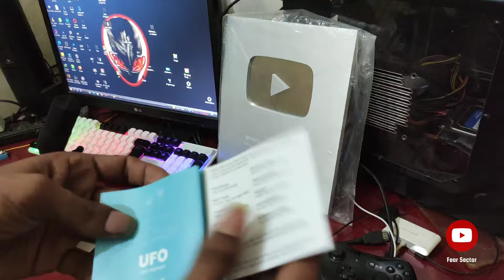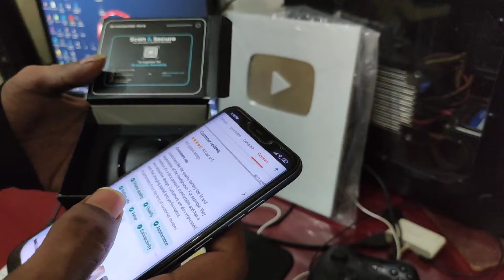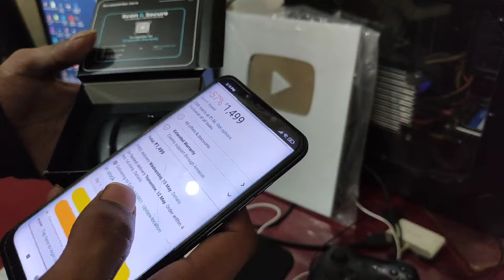Boult Earbuds with 48H Playtime | 45ms Lowest Latency | 13mm BoomX Driver | Under 1.5K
Brand - Boult
Model - UFO True Wireless
Catagory - Earbuds

What you are getting inside ?
(1) User Manual
(2) Wireless Charging Case
(3) Warranty Card
(4) Type-C Fast Charging Cable
(5) Extra Pair of Eartips

Specification : -
Type C Fast Charging 10min = 1.5Hours Playtime
48 Hours Playtime ( Case Battery Charge Time - 100min )
QuadMic ENC
Ultra Low Latency 45ms
13mm Drivers BoomX Technology
Water Resistant
Bluetooth 5.3 Connectivity
Passive Noise  Cancellation
Voice Control ( Google Assistant, Siri )

Compatible Devices - Cellphones, Gaming Consoles, Tablets, Laptops, Desktops

(Review Video) Performance Test Video will be coming soon